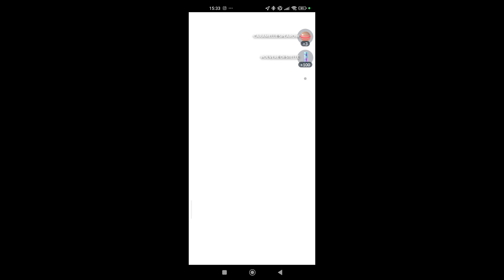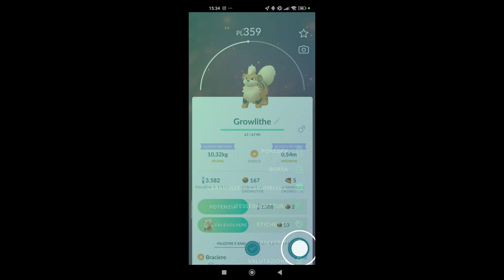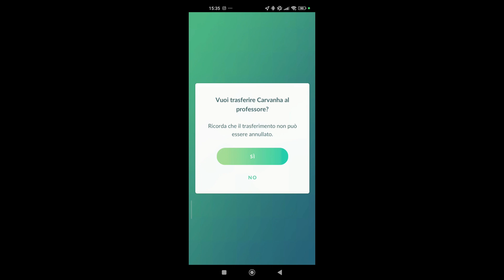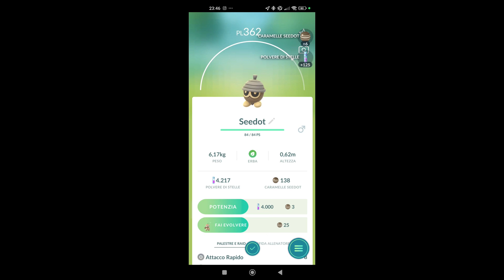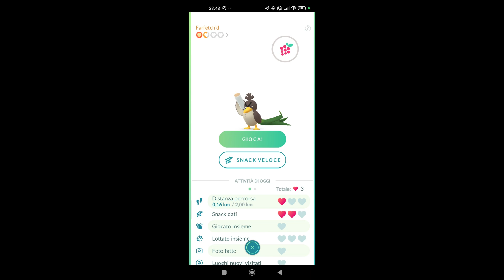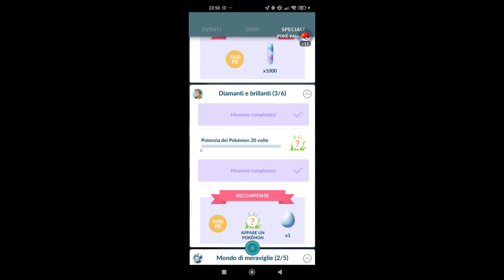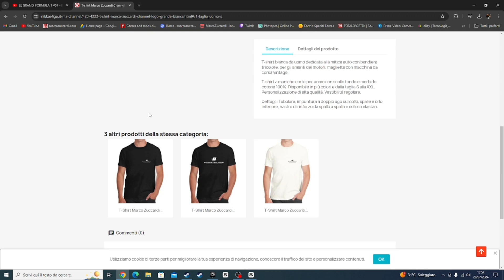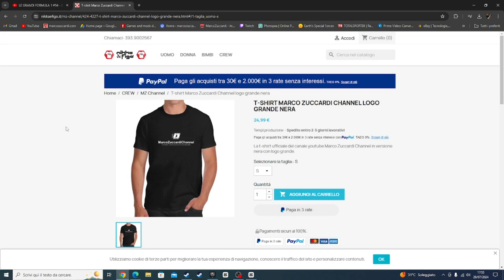Pokèmon Go Ep #4